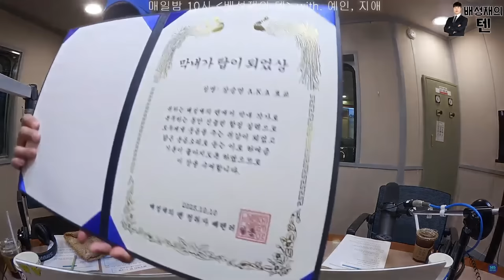10월2주 [배텐하이라이트] / 나미춘, 유지애, 정예인, 케플러, 잇섭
이 클립이 나온 풀 영상

0:00 intro
0:04 매직박은 치과의사
00:22 텐텐절
01:58 당일해고
03:38 왜 대화가 되는데
04:37 모텔 I5-13600k
05:43 바지없섭
08:46 할머니는 요요단
10:25 유흥해랏
12:11 카트카트
14:52 배성재 그리기
16:00 이제 누가 웃어 주냐